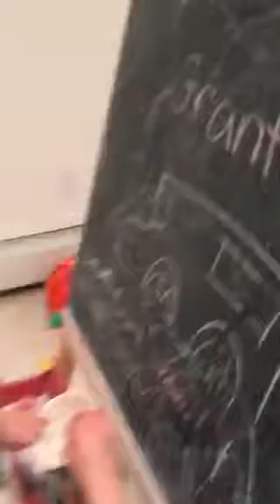Brookie & Granty are here on vacation